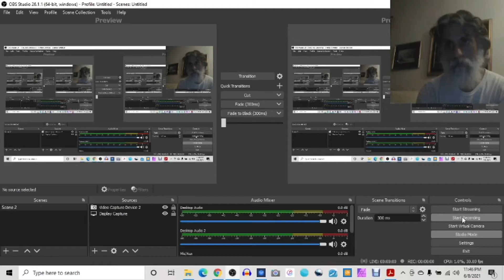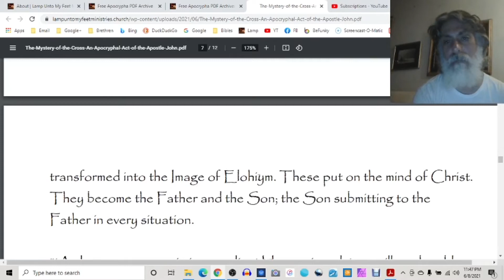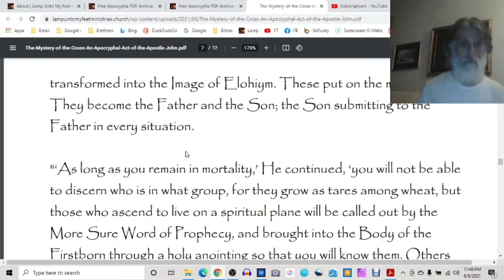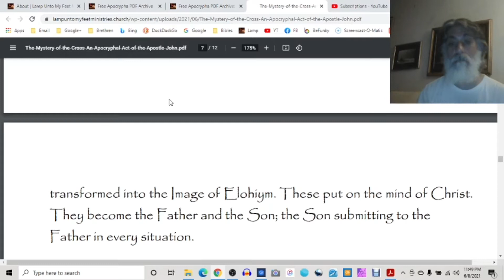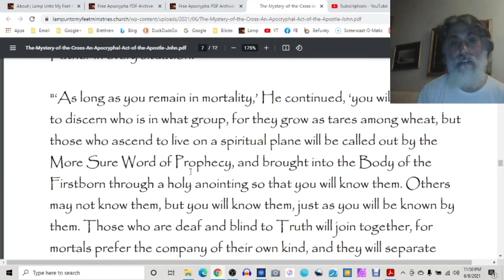"Mystery of the Cross" Helps Discern and Verify Deeper Understanding of "Book of the Prophet Elijah"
Excerpt from The Mystery of the Cross (Chapter 2; full context is needed to grasp):
"‘The smallest group of all consists of those who live on a spiritual plane. These transcend the limitations of mortal existence. They join the angels and rise to dwell among Elohiym while they are still in mortality. These are not trapped by their bodies or their minds, for they bring body and mind into subjection to the Light within them so that they are transformed into the Image of Elohiym. These put on the mind of Christ. They become the Father and the Son; the Son submitting to the Father in every situation.

 "‘As long as you remain in mortality,’ He continued, ‘you will not be able to discern who is in what group, for they grow as tares among wheat, but those who ascend to live on a spiritual plane will be called out by the More Sure Word of Prophecy, and brought into the Body of the Firstborn through a holy anointing so that you will know them. Others may not know them, but you will know them, just as you will be known by them. Those who are deaf and blind to Truth will join together, for mortals prefer the company of their own kind, and they will separate themselves from you, for they will be uncomfortable in your Light.
Through the context of this text, seeing that it verifies Enoch's life testimony, we can now better discern the true validty and deeper understanding behind the mysterious text "Book of the Prophet Elijah", which talks of the Firstborn Church aka the Order of Enoch

Hebrews 12:23
To the general assembly and church of the firstborn, which are written in heaven, and to God the Judge of all, and to the spirits of just men made perfect,

Finding this reflection in the Apocryphal Acts of John would greatly help in receiving...